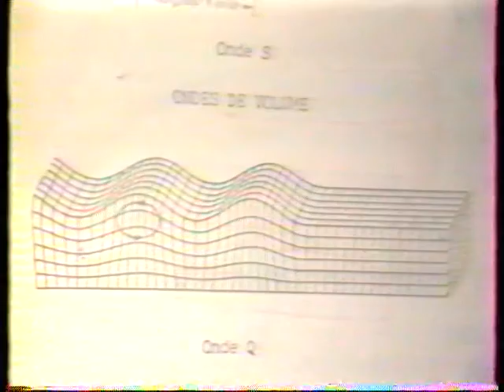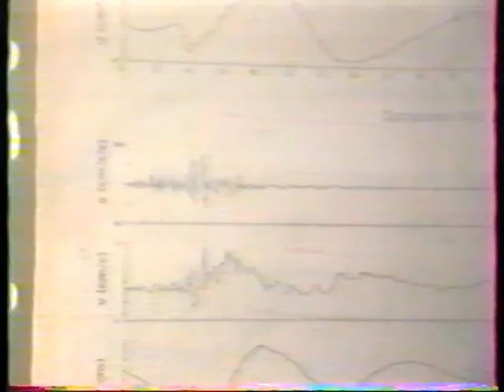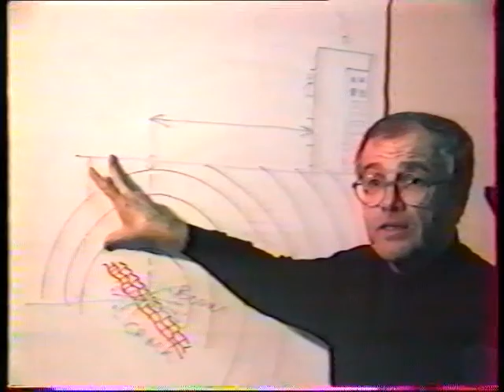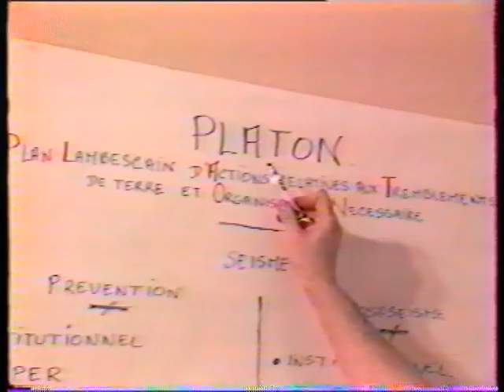[Plan Séisme] Plan PLATON à Lambesc (13) - partie 2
Présentation du Plan PLATON (Plan Lambescain dActions relatives aux Tremblements de terre et Organisations Nécessaires) pour la prévention du risque sismique et la gestion de crise à Lambesc (13)